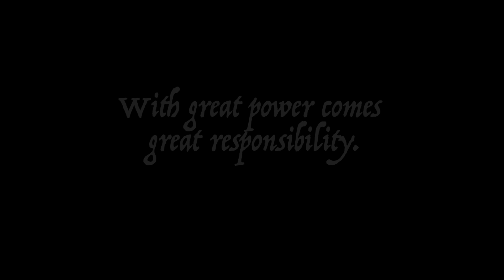DANCE (Jonn Gabriel) Upside Down Challenge